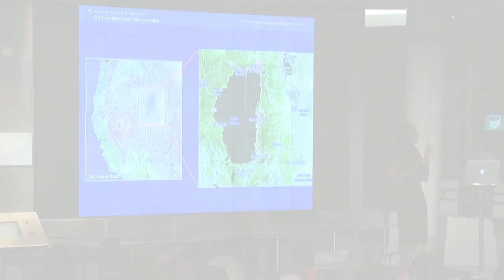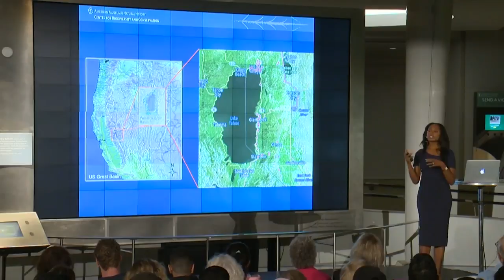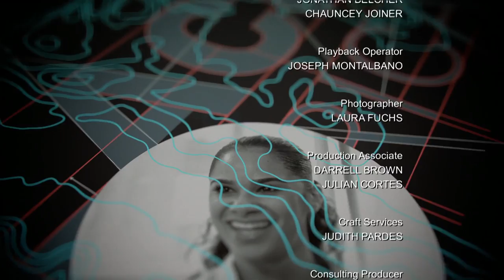From STEM to Bears Dr. Rae Wynn-Grant | Black America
The American Museum of National History was founded in 1869 and is now one of the world's preeminent scientific and cultural institutions.
Our guest, Dr. Rae Wynn-Grant is not only a Conservation Scientist at the museum, but the only black woman Scientist at the museum.

In her studies, Dr. Wynn-Grant has traveled the world researching large carnivores, such as black bears and African lions.  She is also involved with the Museum's Education Department's Science Research Mentoring Program that will host 60 inner city students of color on their first hiking and research trip to Black Forest Park in the Hudson Valley this year.

Taped:  11/08/17

BLAM03006